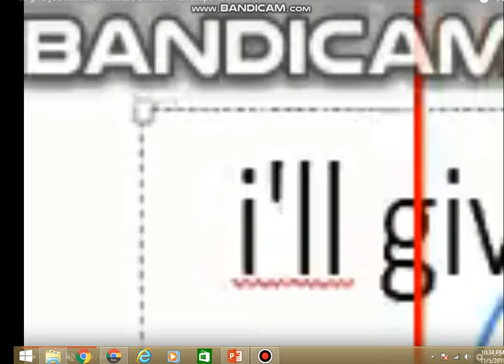i'll give you half the Chocolate Chicken max csupo 1991 in High Pitch